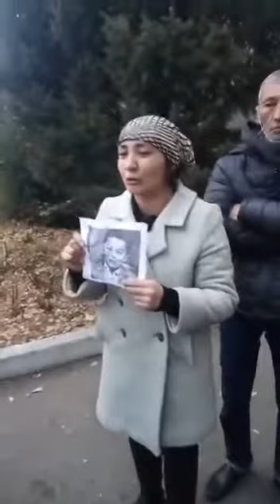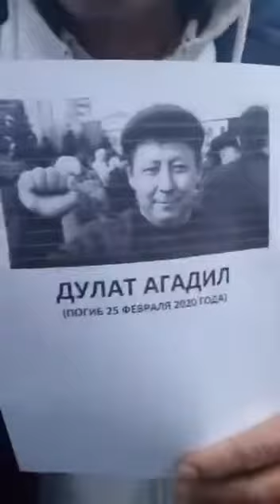СРОЧНО! АЛМАТЫ | Люди вышли на протесты после гибели Жанболата Агадил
Срочно. В Алматы люди собрались возле департамента полиции. Кто убил Жанболата Агадил. Последние новости Казахстана.